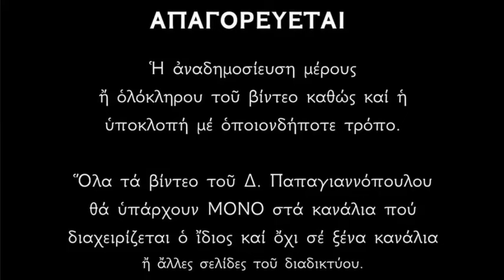🌸 19 Απριλίου - Βίος Αγίων Παφνουτίου Ιερομάρτυρος, Αγαθαγγέλου Εσφιγμενίτου και Συμεών Φιλοθεΐτου